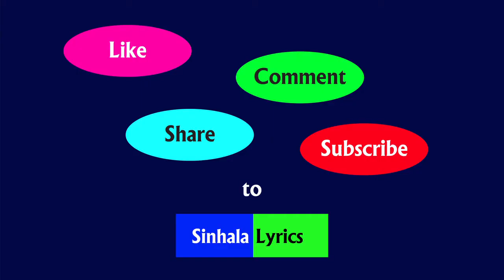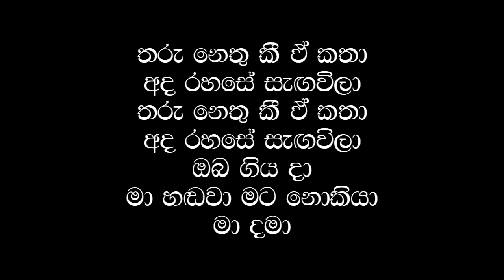Ada Thaniyen Ma Hadanne Na Ma / Shihan Mihiranga / Sinhala Lyrics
Artist : Shihan Mihiranga

You can download printable lyrics PDF from the blog